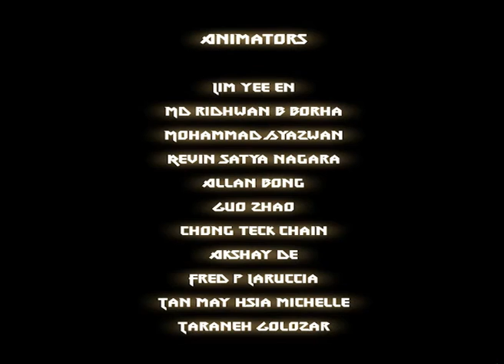Computer and The Boy (Animation Trailer Work)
Short trailer group animation work by Bachelor in Animation Students from Limkokwing University (July 2011)

My work contribution:
- 3D Character Lead Artist (QA, Character modeling and texturing)
- 3D Prop Lead Artist (QA)
- 3D Animatic contribution
- 3D Animator
- Rendering Artist
- Extra help on the character rig and blend shape
- Extra Light setup

Software: Autodesk Maya 2011, Adobe Photoshop, After Effect and Premiere Pro